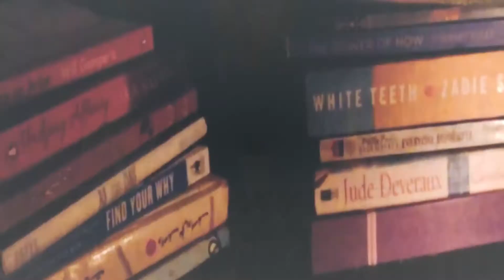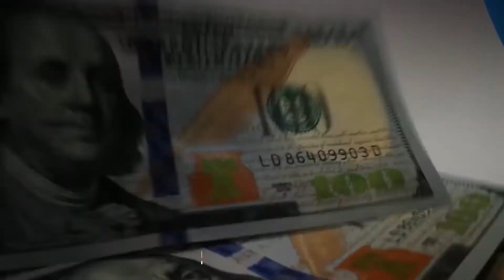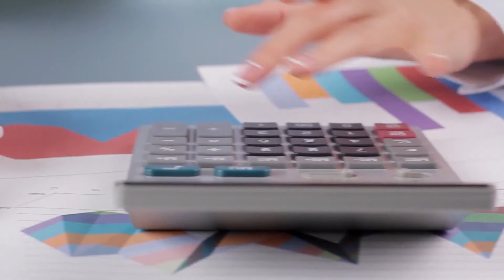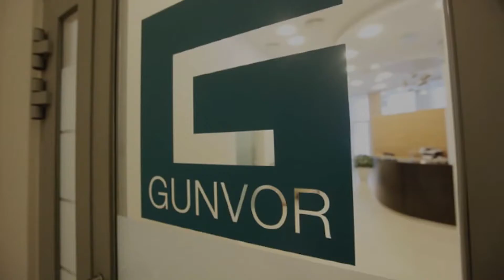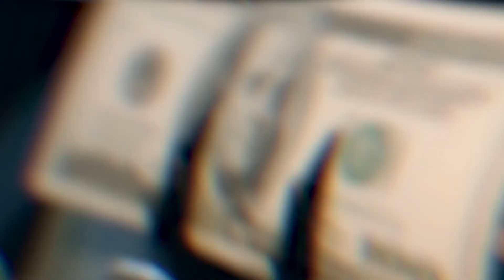How Vladimir Putin Made Billions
Russian President Vladimir Putin  was voted by Forbes to be the most powerful person in the world from the years 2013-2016. That’s right! Putin is one of the most feared and revered men in the entire world, and it’s no surprise that he’s one of the most affluent, too. Today, we’re going to be diving into the life of Vladimir Putin to see how he came to be the President of Russia, and see how he was able to get a staggering net worth. What’s his net worth, you might ask? Well, I’ll be telling you later on, so sit back and relax as we take a closer look at how Vladimir Putin made his billions.

For more videos about the world’s greatest schemes, ways to make money, and, basically,  the best things you could ever learn about, be sure to subscribe to Business Explained and join the money gang!

⏱️ TIMESTAMPS ⏱️
01:10 - 03:50 Putin’s Early Life
03:51 - 05:21 Putin’s Pre-Political Career
05:22 - 09:22 What Is Putin’s Net Worth? 2 Theories Plus, how he makes billions revealed!

Translated Titles:
Cómo Vladimir Putin ganó miles de millones

Wie Wladimir Putin Milliarden machte

Comment Vladimir Poutine a fait des milliards

Como Vladimir Putin ganhou bilhões

कैसे व्लादिमीर पुतिन ने अरबों का कारो

Hoe Vladimir Poetin miljarde verdien het

Si bëri Vladimir Putin miliarda

ቭላድሚር Putinቲን በቢሊዮኖች እንዴት እንደሠሩ

كيف صنع فلاديمير بوتين المليارات

Ինչպես Վլադիմիր Պուտինը ստեղծեց միլիարդներ